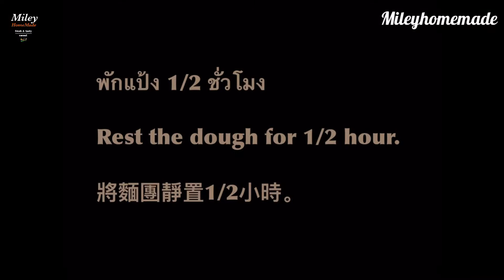Cheese Stick Bread Soft texture, made unbelievably simple/ขนมปังชีสสติ๊กเนื้อนุ่ม ทำง่ายๆแบบร้านดัง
* ฝากกดไลค์ กดแชร์ กดติดตาม และกดกระดิ่งด้วยนะคะ 🔔 เพื่อจะได้ไม่พลาดคลิปวีดีโอใหม่ๆจากเราค่ะ

** และฝากเฟสบุ๊ค mileyhomemade ด้วยนะคะ

มาทำขนมปังเนื้อนุ่มๆไว้รับประทานกันค่ะ สูตรนี้นวดมือได้นะคะ เป็นสูตรเล็กๆ
เนื้อขนมปังนุ่มๆทำง่ายๆค่ะ

สำหรับตกแต่ง
- มอสซาเรลล่าชีสขูด ตามต้องการ
- เนยสดทาหน้าขนมปังหลังอบเสร็จ

ตัดแป้งก้อนละ 100 กรัม
อบไฟ 180 องศานาน 13-15 นาที

🎈 ไข่ในสูตรเบอร์2
🎈สามารถตัดแป้งชิ้นเล็กลงได้ค่ะจะตัด 50-80 กรัมก็ได้ ใช้เวลาอบเท่ากัน สังเกตุจากสีขนมที่เริ่มสุก
🎈 เปลี่ยนน้ำมันเป็นเนยสดได้
🎈 ขนมปังสูตรนี้นวดมือได้ ค่อยๆเติมของเหลวลงไป
🎈 วอร์มเตาก่อนอบ15 นาที
🎈 หลังอบขนมปังเสร็จจะทาหน้าขนมปังด้วยเนยสด นมข้นจืด นมสด หรือมาการีนก็ได้ตามชอบ
🎈 ทำแล้วนำมาให้ชมกันบ้างนะคะ😁

 ** and deposit on facebook  Mileyhomemade too.

 Let's make soft bread to eat.  This recipe can massage your hands.  A small recipe
 Soft bread, easy to make.

 ingredient
 - 200 grams of bread flour
 - 50 grams of cake flour
 - 5 grams of yeast
 - 50 grams of sugar
 - 1/4 teaspoon salt
 - 1 egg
 - 120 grams of fresh milk
 - 35 g of oil

 For decoration
 - 1 egg yolk
 - mozzarella cheese, grated as needed
 - Butter, spread on bread after baking

 Cut 100 grams of flour each.
 Heat at 180 degrees for 13-15 minutes.

 🎈 Eggs in recipe number 2
 🎈 You can cut the dough into smaller pieces, you can cut 50-80 grams.  Noticed from the color of the dessert that began to ripen
 🎈 Can change oil into butter
 🎈 This bread can knead your hands.  Gradually add liquid
 🎈 Preheat oven 15 minutes before baking.
 🎈 After baking the bread can be spread with butter, condensed milk, fresh milk or margarine as desired.
 🎈 Do it and bring it to see together 😁

* يُرجى الضغط على "إعجاب" و "مشاركة" و "متابعة" ثم الضغط على الجرس أيضًا 🔔 حتى لا تفوتك مقاطع فيديو جديدة منا.

 ** والإيداع في الفيسبوك  Mileyhom made أيضا.

 لنصنع خبزًا طريًا لنأكله.  هذه الوصفة يمكنها تدليك يديك.  وصفة صغيرة
 خبز طري ، سهل التحضير.

 المكونات
 - 200 جرام طحين خبز
 - 50 جرام من دقيق الكيك
 - 5 جرام خميرة
 - 50 جرام سكر
 - 1/4 ملعقة صغيرة ملح
 - 1 بيضة
 - 120 جرام حليب طازج
 - 35 جرام زيت

 للزينة
 - 1 صفار بيضة
 - جبنة موزاريلا مبشورة حسب الحاجة
 - زبدة مدهونة على الخبز بعد الخبز

 قطع 100 جرام من الدقيق لكل منهما.
 سخني 180 درجة لمدة 13-15 دقيقة.

 🎈 البيض في الوصفة رقم 2
 🎈 يمكنك تقطيع العجين إلى قطع أصغر ، يمكنك تقطيع 50-80 جرام.  لوحظ من لون الحلوى الذي بدأ ينضج
 🎈 يمكن تغيير الزيت إلى زبدة
 🎈 يمكن لهذا الخبز أن يعجن يديك.  أضف السائل تدريجيًا
 🎈 سخني الفرن قبل الخبز بـ 15 دقيقة.
 🎈 بعد الخبز يمكن دهن الخبز بالزبدة أو الحليب المكثف أو الحليب الطازج أو السمن حسب الرغبة
 افعلها واجلبها لترى معًا

*請按贊，分享，按關注並再按響鈴🔔，這樣您就不會錯過我們的新視頻片段。

 **並存入Facebook  Mileyhomemade也是如此。

 讓我們做軟麵包吃。 這個食譜可以按摩你的手。 一個小食譜
 軟麵包，容易製作。

 成分
 -200克麵包粉
 -50克蛋糕粉
 -5克酵母
 -50克糖
 -1/4茶匙鹽
 -1個雞蛋
 -120克新鮮牛奶
 -35克油

 裝飾用
 -1個蛋黃
 -馬蘇里拉奶酪，根據需要磨碎
 -黃油，烘烤後塗在麵包上

 切成100克麵粉。
 在180度下加熱13-15分鐘。

 recipe食譜2中的雞蛋
 🎈您可以將麵團切成小塊，可以切成50-80克。 從開始成熟的甜點的顏色中註意到
 🎈可以將油變成黃油
 bread這種麵包可以揉搓您的手。 逐漸添加液體
 baking烘烤前15分鐘將烤箱預熱。
 baking烘烤後，可以根據需要在麵包上塗黃油，煉乳，新鮮牛奶或人造黃油。
 🎈做起來並把它放在一起看😁

* Пожалуйста, нажимайте лайк, делитесь, нажимайте подписываться и тоже нажимайте колокольчик 🔔, чтобы не пропустить наши новые видеоклипы.

 ** и депозит на фейсбуке  Майли тоже сделал самодельную.

 Давайте приготовим мягкий хлеб, чтобы поесть.  По этому рецепту можно массировать руки.  Небольшой рецепт
 Мягкий хлеб, легко приготовить.

 ингредиент
 - 200 г хлебной муки
 - 50 г жмыха
 - 5 граммов дрожжей
 - 50 грамм сахара
 - 1/4 чайной ложки соли
 - 1 яйцо
 - 120 г свежего молока
 - 35 г масла

 Для украшения
 - 1 яичный желток
 - сыр моцарелла, натертый по мере необходимости
 - Сливочное масло, намазанное на хлеб после выпечки

 Нарезать по 100 грамм муки.
 Нагрейте при 180 градусах 13-15 минут.

 🎈 Яйца в рецепте №2
 🎈 Тесто можно разрезать на более мелкие кусочки, можно нарезать 50-80 грамм.  Замечено по цвету начавшего созревать десерта.
 🎈 Можно заменить масло на масло
 🎈 Этот хлеб можно месить руками.  Постепенно добавляйте жидкость
 🎈 Разогрейте духовку за 15 минут до выпекания.
 🎈 После выпечки хлеб можно намазать маслом, сгущенкой, парным молоком или маргарином по желанию.
 🎈 Сделай это и принеси, чтобы увидеть вместе 😁